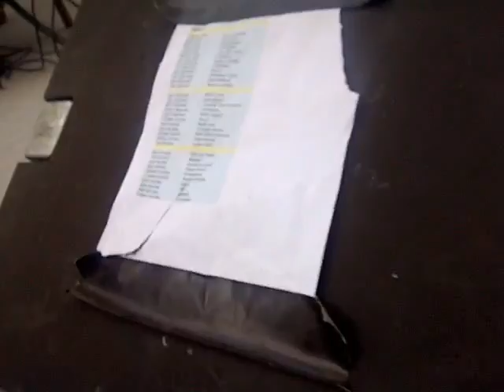Stilldream 11 - Boggan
*~* Dorset Perceptions Festival Videos *~* This was our first time seeing DJ Boggan and he absolutely ripped it apart! Really crunchy, industrial dubstep and midtempo type of stuff. You rock Boggan, and your hair is amazing! *~* Also check out